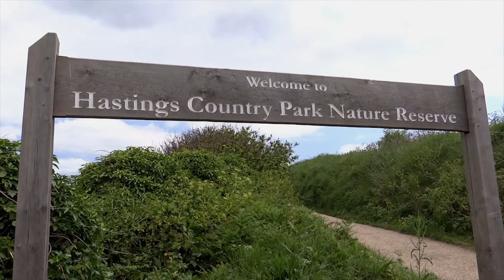GREAT BRITAIN: HASTINGS (East Sussex, England)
Hastings is a seaside town and borough in East Sussex on the south coast of England, 24 mi (39 km) east to the county town of Lewes and 53 mi (85 km) south east of London.

The town gives its name to the Battle of Hastings, which took place 8 mi (13 km) to the north-west at Senlac Hill in 1066.

It later became one of the medieval Cinque Ports. In the 19th century, it was a popular seaside resort, as the railway allowed tourists and visitors to reach the town.

Today, Hastings is a fishing port with a beach-based fishing fleet. It had an estimated population of 92,855 in 2018.